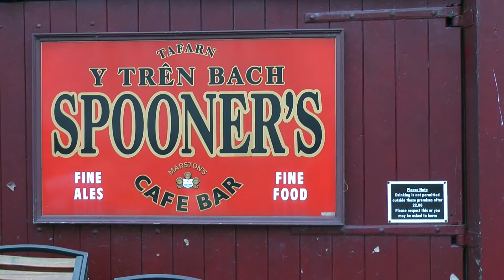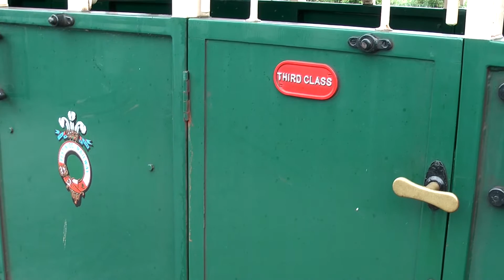HD Ffestiniog Narrow Gauge Railway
North Wales is The Narrow Gauge territory. These magnificent Great Little Trains within a few hour travel distance from Porthmadog, should be on every trainfan's to do list. My video shows trains, traffic, volunteers and railway enthusiasts at Porthmadog and Blaneu in mid July 2009. OK, it's not Arctic Trains, but it's up North, in Wales, though :-)